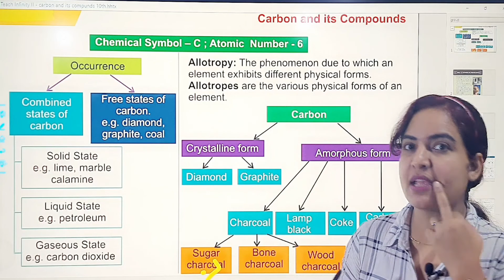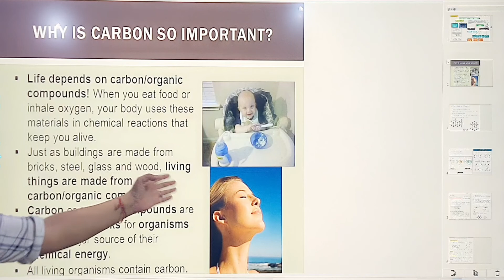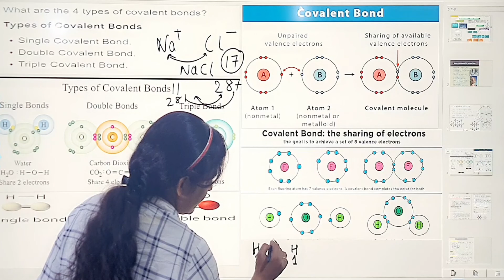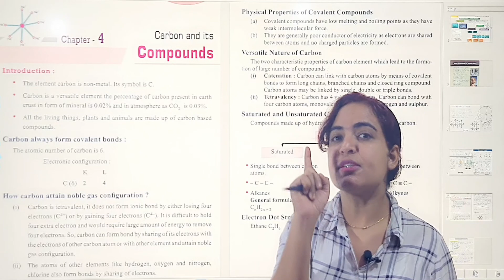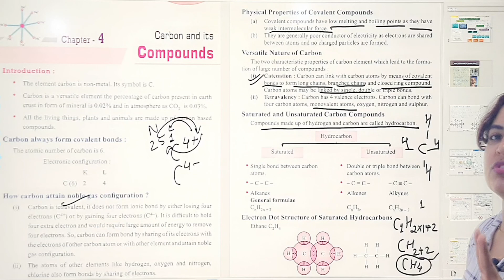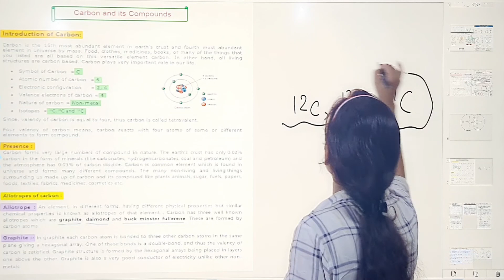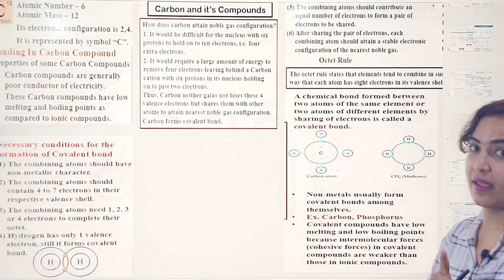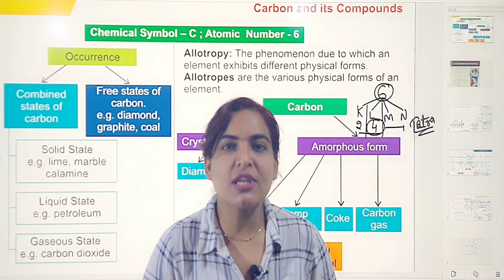CARBON AND ITS COMPOUNDS CLASS X CHEMISTRY